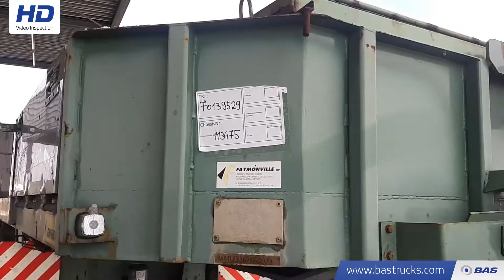70139529 Faymonville STBZ-2 U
Faymonville STBZ-2 U